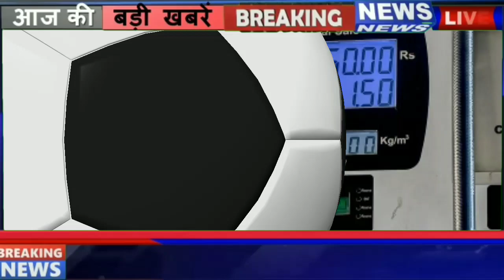पेट्रोल डीजल की कीमतों में आज फिर हुआ बदलाव जानें अपने शहर के नए रेट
Aaj Kya Hai Petrol diesel ka rate
 Petrol diesel update rate
 aaj ki Petrol diesel ka taaja bhav
 7 August Petrol diesel price
 diesel update news
 Bharat petrole ka samachar
 petroleum update news
 Petrol diesel Hua Sasta
 ine rajyon Mein Badle Petrol diesel ki price